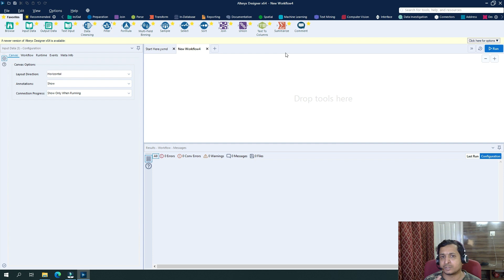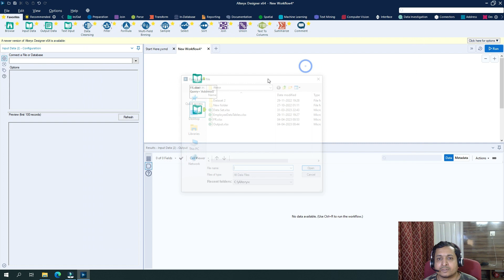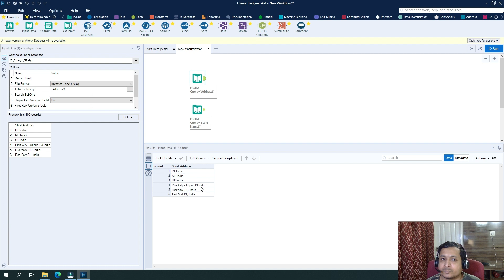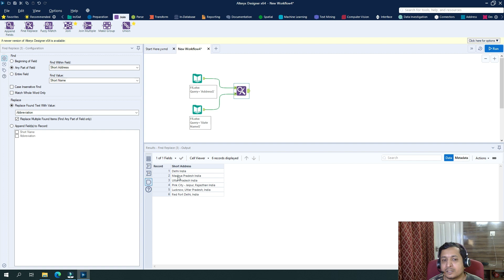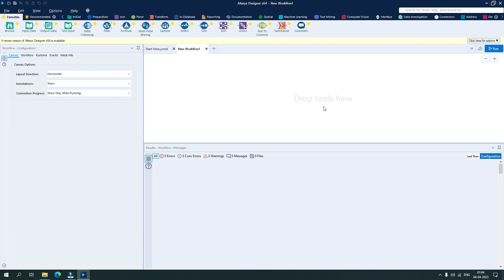Learn Alteryx Find & Replace Tool | Vaibhav Gupta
In this video, Vaibhav Gupta is explaining the use of Find & Replace tool of Alteryx with example. He is covering different configurations of the tool in detail.